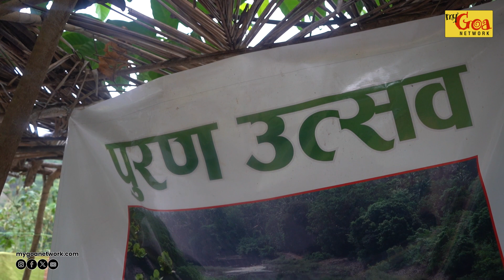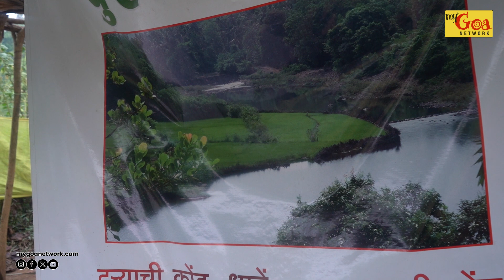पुरण उत्सव | A MUST WATCH FOR EVERY GOAN | DR. PRAKASH PARIENKAR | SPECIAL STORIES | MY GOA NETWORK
While most of the farm lands in goa are left abandoned, here is an inspiring story of Dr. Prakash Parienkar from Sattari which needs your attention. Dr. Prakash has taken the initiative of recultivating his abandoned farm to spread a simple message “Goans should not forget their roots”.
Despite working as an Associate Professor in Goa University, his determination and persistence towards his aim of regeneration of long-lost yield, known as ‘Puran’, is a classic example that nothing is impossible if we put our honest efforts. Do watch and share this inspiring story to help other fellow Goans to make them realize what they have lost.
My Goa Network team is working towards showcasing authentic stories about Goa and its people.
At My Goa Network - every voice matters, and we aspire to make sure no voice is silenced under our watch.

My Goa Network is a news and entertainment channel focusing on the real issues of the state. Our sole purpose is to connect to the people and give them a platform to express their views. We believe that “every voice matters”